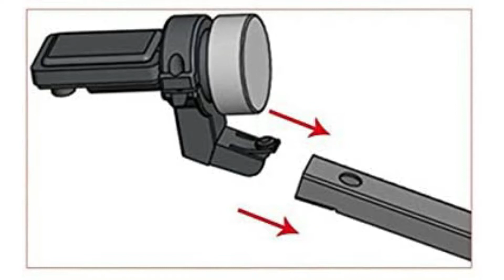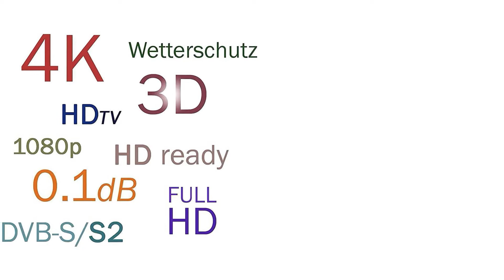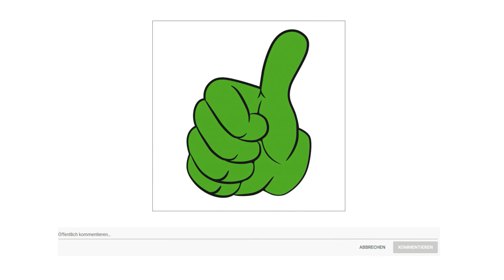▶ Mobile Sat Anlage Test 2023 | 3 Beste Mobile Sat Anlagen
Der Qualitätssieger in unserem Mobile Sat Anlage Test geht an die Premium X Mobile Sat Anlage.

Premium X HD Camping Satellitenanlage mit umfangreichen Zubehör.
Sat Komplettanlagen von Premium X alles aus einer Hand, alles aufeinander abgestimmt. Alle wichtigen Komponenten für den Empfang von digitalem Satellitenfernsehen.
Eine 38 Zentimeter Stahlantenne komplett Farbe Anthrazit, 40 Millimeter Feedaufnahme, eine Stabile Masthalterung, ein Saugfuß zur Befestigung an einer Glas Scheibe oder Autodach,
Dreibein Stativ kann als Ständer für Sat Antennen bis zu einer Größe von 80 bis 85 Zentimeter verwendet werden. Bohrungen an den Stativ Stützen zum verankern mit 3 Heringen im Boden.
Sofort loslegen und Ihnen steht dem Fernsehvergnügen im Urlaub nichts mehr im Wege.

Die alternative ist der HB Digital Mobile Sat Anlage.

Hochwertige Mini Sat Anlage für einen Teilnehmer zum Empfang von Astra oder Hotbird Sendern in bester Qualität. Trotz der kleinen Größe ist die Schüssel sogar für FULL HD, 3D und Ultra HD Übertragung geeignet. Verständlicherweise bietet die Anlage nur wenig Schlechtes Wetter. Reserve, eignet sich dafür aber bestens für Camping, zum mobilen Einsatz beziehungsweise überall dort, wo ein Einsatz von größeren Spiegel verboten oder eingeschränkt ist.
Der Preis Leistung Sieger in dem Mobile Sat Anlage Test ist die Telestar Mobile Sat Anlage.

Die Telestar Campinganlage eignet sich perfekt für den Einsatz im mobilen Bereich, der robuste 35 Zentimeter Stahlspiegel ist extrem einfach in Montage und Ausrichtung, das Single LNB verfügt über herausragende Empfangseigenschaften und die unterschiedlichen Halterungen und Adapter bieten viele Installationsmöglichkeiten.
Dank des Hartschalenkoffers lässt sich die Anlage in zerlegtem Zustand platzsparend und sicher verstauen.
Die Telestar Campinganlage kann mit jedem handelsüblichen Digitalreceiver betrieben werden. Zum Beispiel digi HD TS 4 mobil, Telemini 2 HD, Telemini HD Plus oder Imperial HD 5 mini.